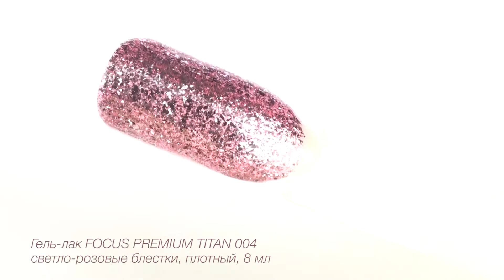Гель лак FOCUS PREMIUM TITAN 004